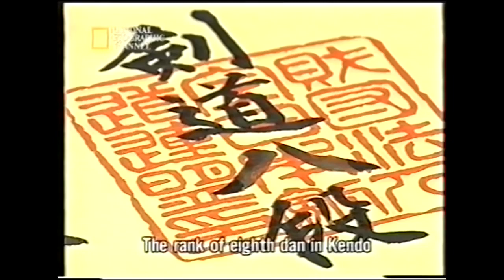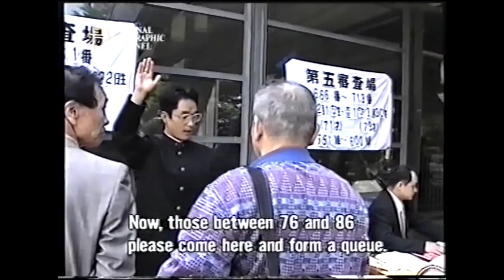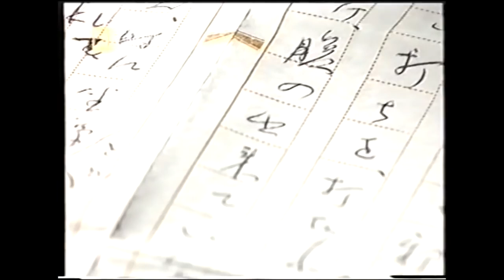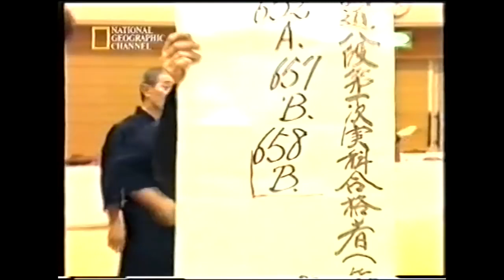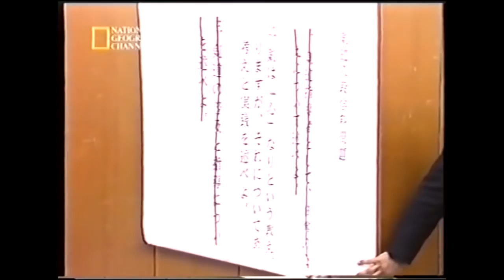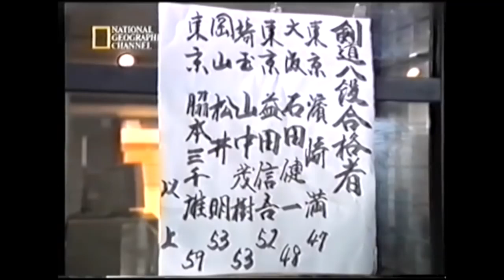Documentary: Kendo's Gruelling Challenge (Bulgarian subtitles)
Документалния шедьовър на NHK „Кендо - 120 секунди битка на ума и сърцето. Най-трудния изпит в Япония“ вече може да гледате и с български субтитри. Филмът, който се излъчва през 1997 г. набира огромна популярност дори извън Япония и отвъд аудиторията, която се занимава с Кендо. Правата му са закупени и от National Geographic, където се излъчва с английски дублаж. Филмът проследява пътя на Ишида Кеничи (Ханши, 8-ми дан) и Кай Миямото, но по-наблюдателните могат да открият сред множеството от тогавашните кандидати за 8-ми дан и други известни сенсеи, като Шигеки Яманака (Ханши, 8-ми дан), Хамасаки Мицуро (Ханши, 8-ми дан), както и други познати лица – Ишида Тошия (Кьоши, 8-ми дан), Уджие Мичио (Ханши, 8-ми дан), Шимано Тайзан (Ханши, 8-ми дан) и др.

Записът е най-качествения, който може да се намери в момента и е качен от потребител  Nanseikan Kendo Club.